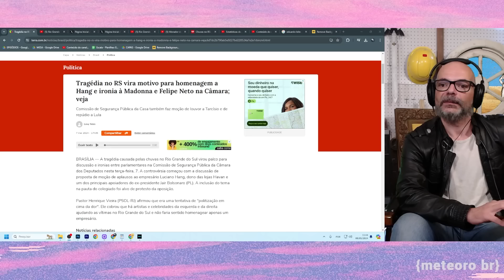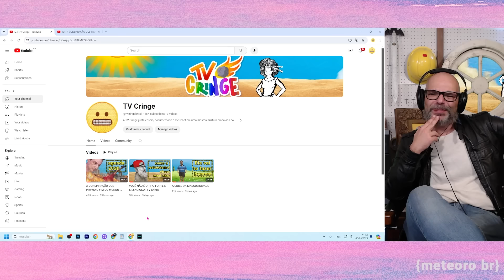HOMENAGEM A LUCIANO HANG GERA DEBATE DOIDO NA CÂMARA - Cortes da TV Cringe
Deputados de direita querem homenagear Luciano Hang em Brasília. A justificativa seria a ajuda prestada por ele às vítimas da enchente no rio Grande do Sul. Quando foi sugerida a mesma homenagem a Felipe Neto, eles vaiaram.